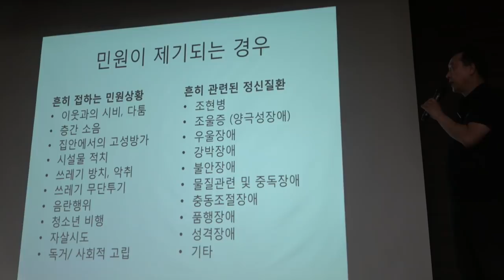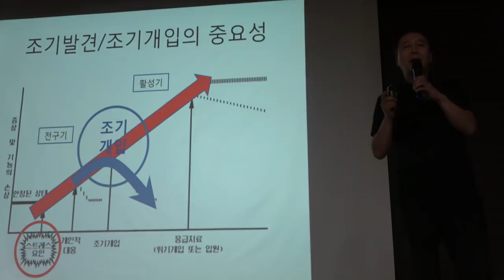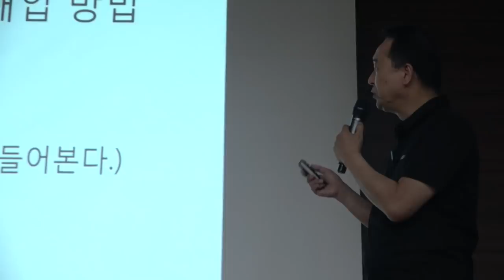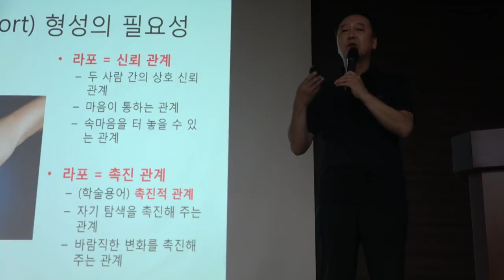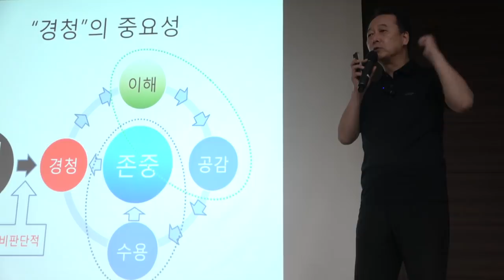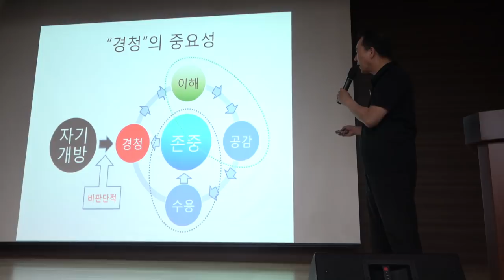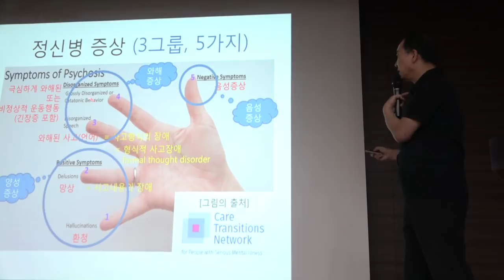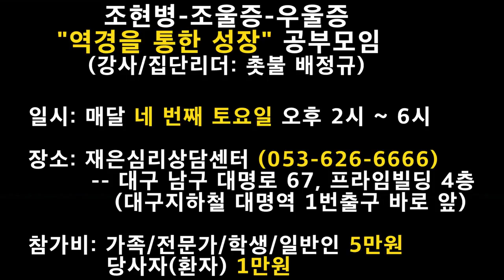촛불추천 179 --정신질환 사례관리: 효과적인 대처법 -- 조현병을 중심으로 2019.7.4. -- 사회복지 공무원들의 업무에서 조기발견 및 조기개입의 중요성과 방법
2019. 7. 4 (금) 사회복지 공무원들을 대상으로 촛불 배정규가 행한 강의입니다. 조기발견/조기개입의 중용성, 전구기 증상(발병조짐)을 파악하는 방법, 전구기 증상을 보일 때 당사자(환자)를 안정시키는 방법, 경청의 중요성, 조현병에 대한 관점과 접근방법등에 대한 내용입니다. 촛불 배정규는 현재 대구 재은심리상담센터(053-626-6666) 원장입니다.